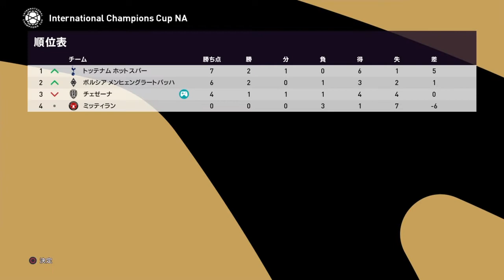2022-2023 プレシーズン インターナショナル チャンピオンズ カップ NA 第３節 チェゼーナ vs ボルシアMG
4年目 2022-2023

International Champions Cup / Supercoppa Italiana / SerieA / Coppa Italia / UEFA Champions League / Testimonial Match

2022 インターナショナル チャンピオンズ カップ NA 第3節

CESENA チェゼーナ
          vs BorussiaMG ボルシアMG

この物語はここから始まる...

マスターリーグオリジナルメンバーで開始
難易度︰レジェンド

ウイイレど底辺プレイヤーです。

第2章 チェゼーナカルチョ物語 再生リスト